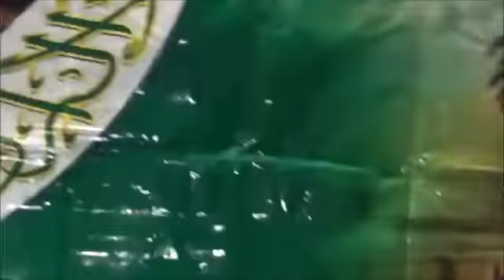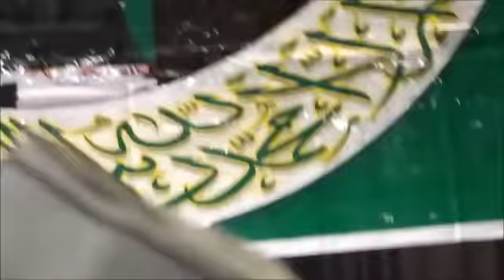Complete Mehfile Naat with Muhammad Owais Raza Qadri Sahab in Stamford CT, USA, Nov.15, 2014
Masha'Allah, One of the First Mehfil e Naat in Connecticut of Alhaj Muhammad Owais Raza Qadri Sahab was organized by Chishtiya Foundation, Stamford, CT, on November 15, 2014. Please watch the complete video. Owais Raza Qadri Sahab recited Gujarat, English, Urdu and Punjabhi Naats during this program and make every one very spiritually enlightened. He also recited Mankabat on Huzur Ghaus Pak, Data Gunj Baksh, Gharib Nawaz and Kabir Rifai Sahab. Must Watch this program and also share with your family and friends. Video by Iqbal Contractor, NY. Visit my youtube channel; IQBAL CONTRACTOR